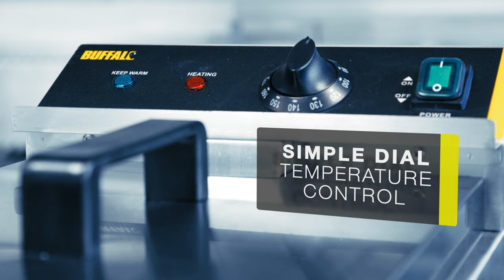Buffalo Single Tank Single Basket Induction Fryer 3kW (CP793)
The Buffalo induction fryer is a powerful and efficient commercial frying solution suitable for any professional kitchen.

Bringing all the performance and convenience of induction cooking to your kitchen, the fryer only requires power from a standard 3-pin plug, meaning it's easy to transport and position wherever it's required.

Whether you're frying fish, chips, doughnuts or chicken, the Buffalo offers a generous output capacity. With no exposed elements and a handy drain tap, cleaning is made much faster and easier in comparison to conventional fryers.

If you need help choosing a fryer for your business, check out our handy buying guide: